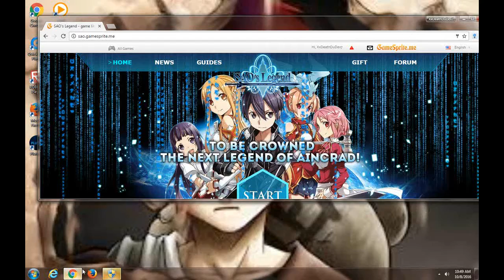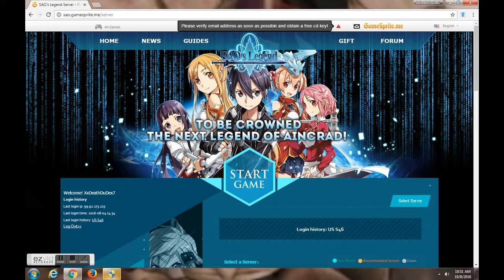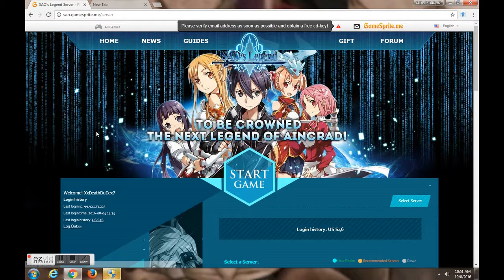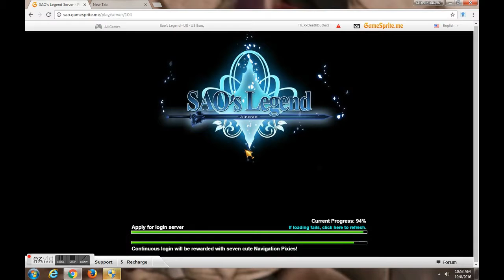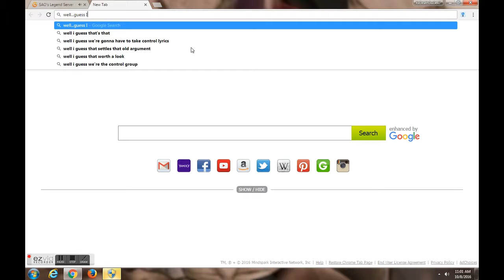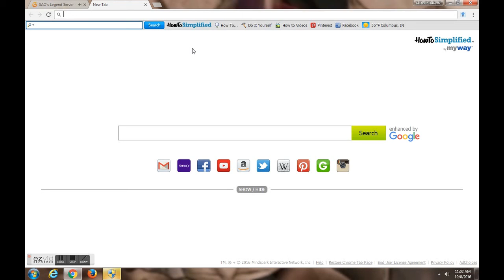New series, SAO's Legend #1: A new world